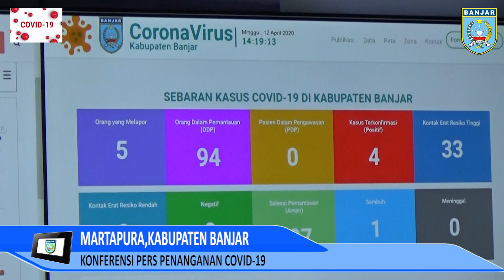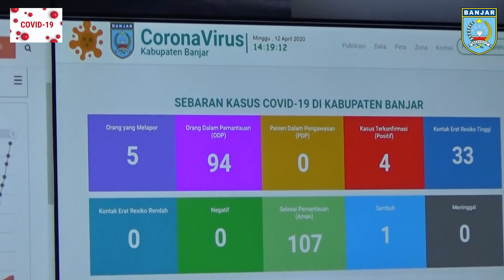(120420INTANTV) KABAR TERKINI COVID -19...!!! ODP 94 Orang dan 4 Positif di Kab.Banjar